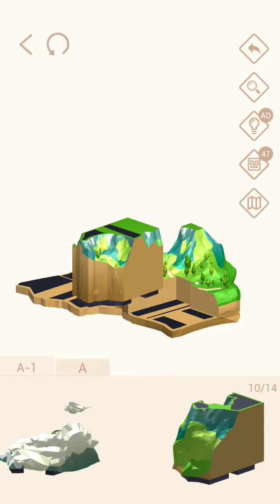Pocket World 3D - Girl of the Alps - The Alps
No-nonsense, straightforward, best path walkthrough of Theme: Girl of the Alps - Model: The Alps